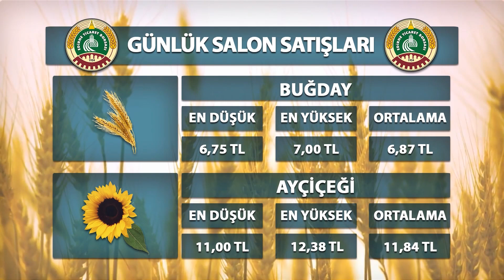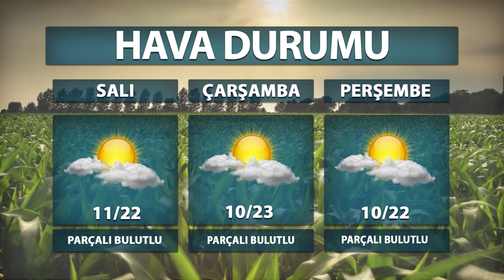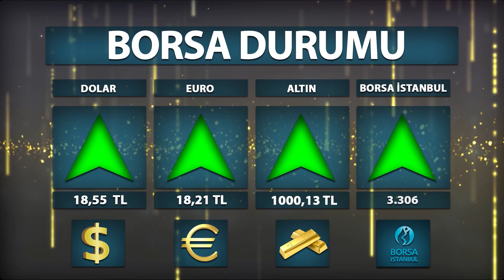03 10 2022 ETV ANA HABER BÜLTENİ